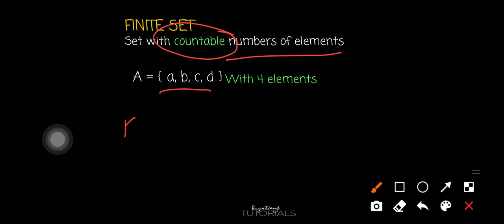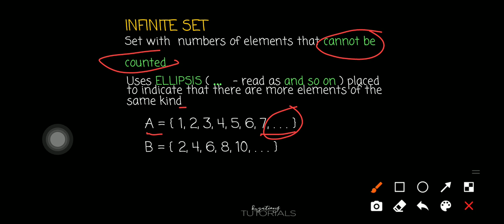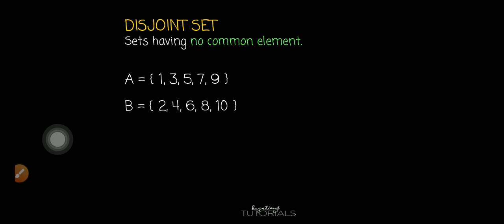Kinds of Set (Explained in Bisaya)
Subject: Math
Topic: Kind of Set
*Finite
*Infinite
*Joint
*Disjoint

Unta mkatabang!!
God bless!